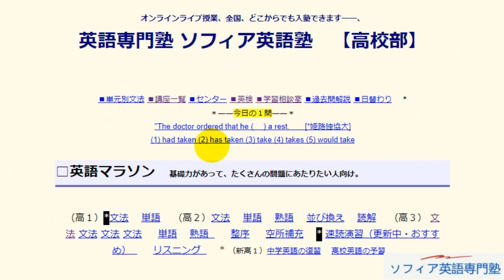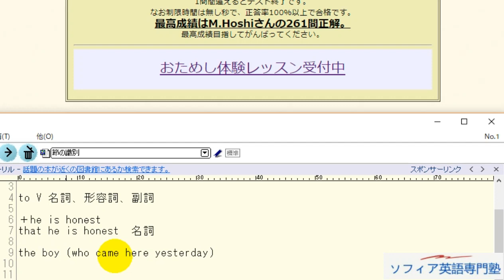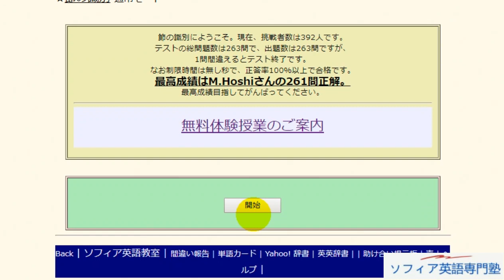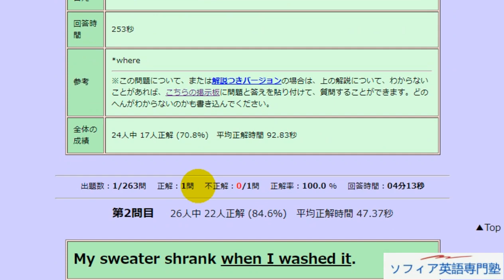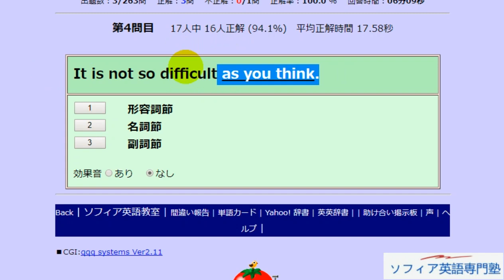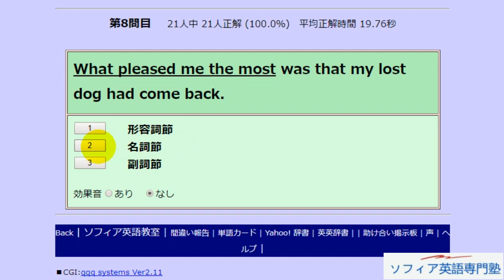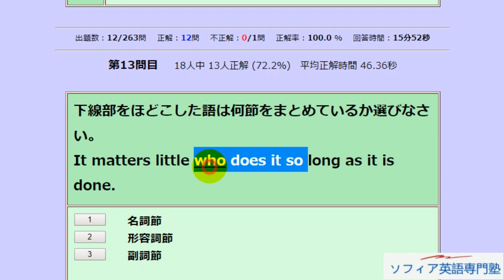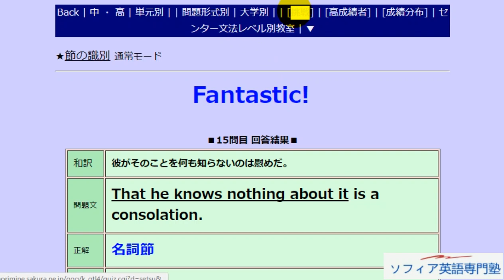Aha! 節の識別（名詞節か形容詞節か副詞節か？）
オンラインライブ授業、全国、どこからでも入塾できます。